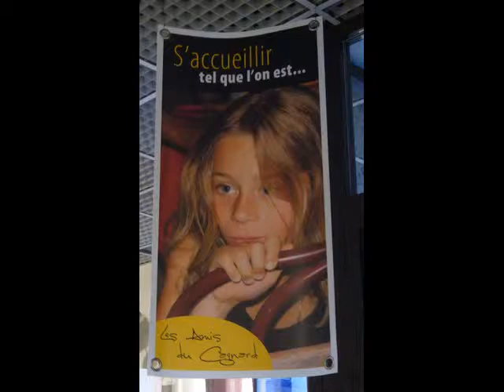maison du monde